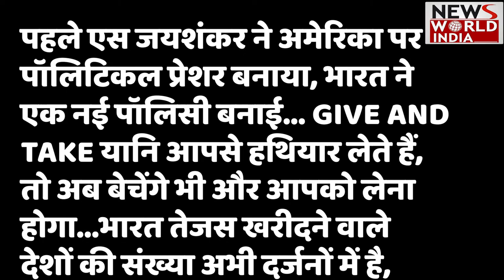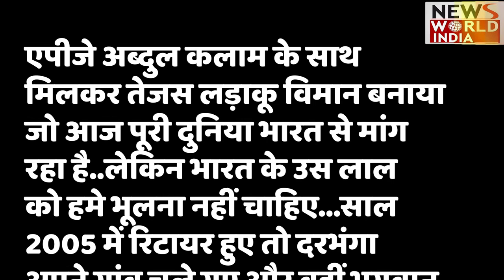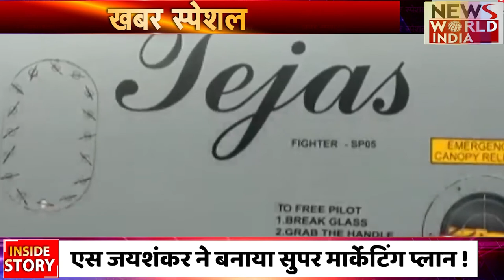S Jai Shankar ने खेला बड़ा दांव !! दुनिया में हो रही है भारत की चर्चा ! Tejas Aircraft | Amit Shah